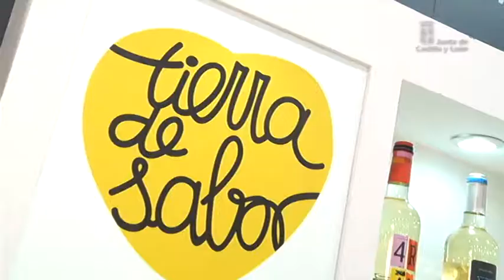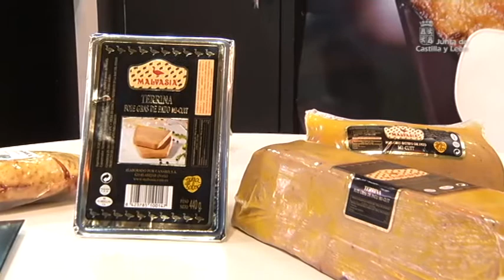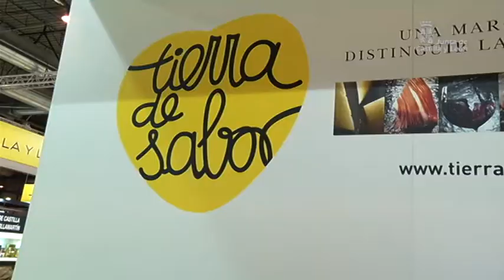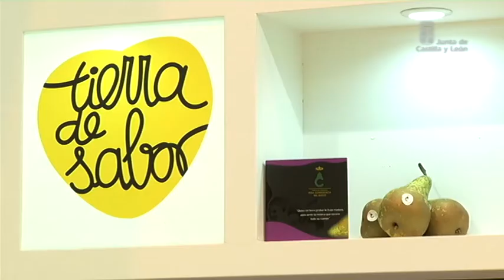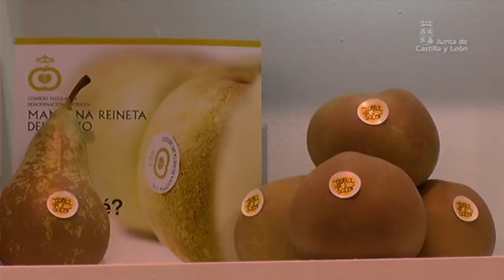CyL 360. Tierra de Sabor, en el XXVII Salón de Gourmets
Castilla y León ha participado de manera muy destacada en el XXVII Salón de Gourmets -Feria Internacional de Alimentación y Bebidas de Calidad-, celebrado del 8 al 11 de abril en el Recinto Ferial Juan Carlos I de Madrid (IFEMA). En el expositor de 'Tierra de Sabor', de 1.167 m2, han participado 60 industrias agroalimentarias y 35 figuras de calidad que representan a otras 735 empresas de la Comunidad.
Como en ediciones anteriores, la Junta de Castilla y León -a través de la marca para los productos agroalimentarios de calidad de Castilla y León 'Tierra de Sabor'- ha acudido a esta cita para seguir consolidando en el territorio nacional esta marca y consolidar su implantación en los diferentes canales comerciales del país, apoyar la comercialización de los productos e impulsar la apuesta por la calidad de las industrias de la Comunidad, como vía para mejorar su competitividad.

La Consejería de Agricultura y Ganadería ha escogido el XXVII Salón de Gourmets como escaparate para presentar un nuevo concepto de negocio que promocionará y acercará al consumidor productos de calidad de Castilla y León: 'Tierra de Sabor Club Selección'. En este tipo de establecimientos, el cliente podrá encontrar aquellos alimentos más singulares acogidos a 'Tierra de Sabor', productos selectos para comprarlos o consumirlos en el propio local.

Este reportaje incluye las intervenciones de diversos empresarios del sector agroalimentario de Castilla y León, que detallan cuáles y cómo son sus productos y también valoran la presencia en una feria referente como esta; y hacerlo, además, bajo el apoyo del Gobierno autonómico con la marca 'Tierra de Sabor'.